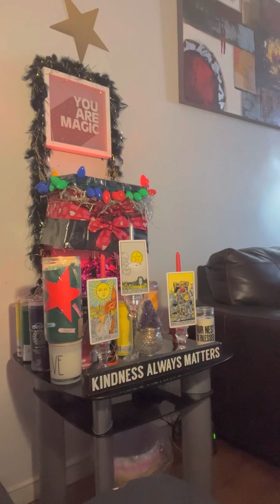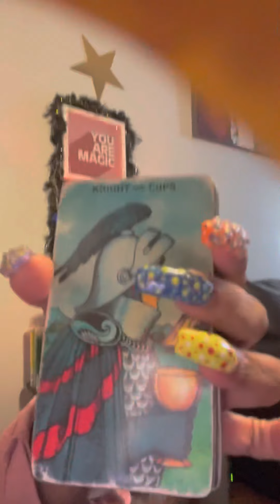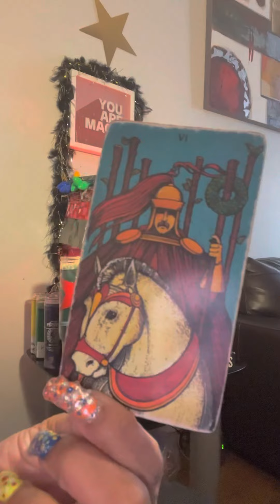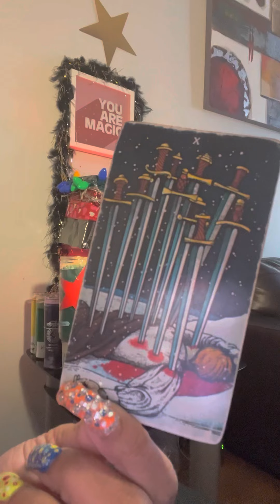shasTy Azz energy comIng ur waY‼️‼️